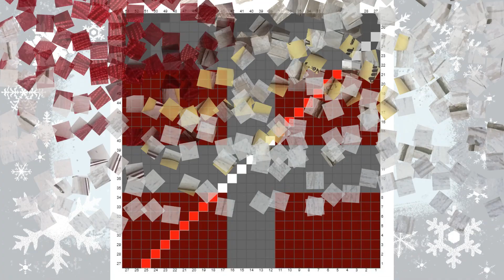Обзор по подставке в форме подарка в технике вязания крючком С2С.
Обзор по подставке в форме подарка в технике вязания крючком С2С. Текст мастер-класса по подставке (схема и описание по рядам) доступен по ссылке